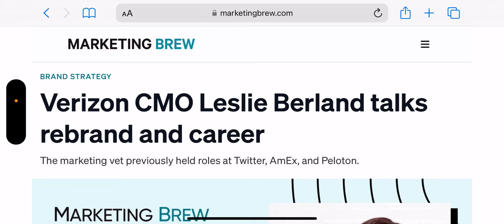Verizon Wireless | Verizon Needs To Get More Aggressive ‼️‼️👀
Update